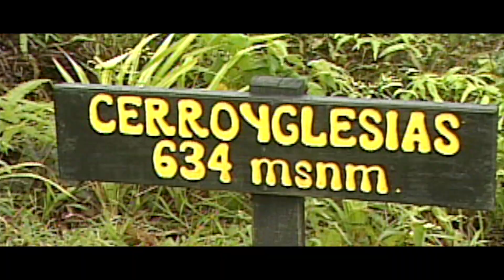LOPS - Cap 4 Isla del Coco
Un reportaje que nos hicieron sobre el documental filmado de la Isla del Coco en el 2018.